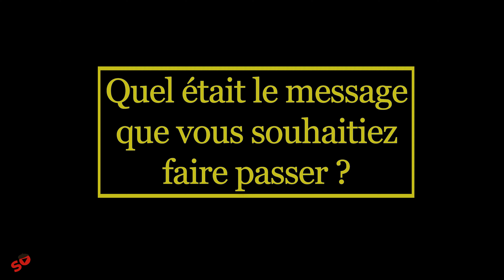Mary Dussarrat : Nous avons besoin de femmes fortes pour représenter notre région, notre nation.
Retrouvez l'interview exclusive de Mary Dussarrat, mannequin professionnel et gagnante du concours Miss Landes-Béarn 2022. L'édition 2023 se déroulera à Hagetmau le samedi 18 mars 2023.